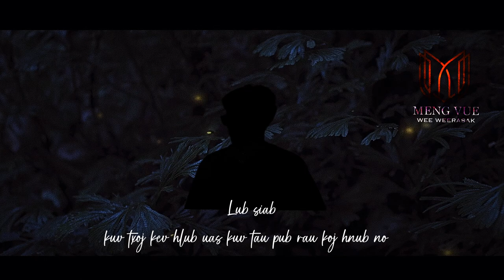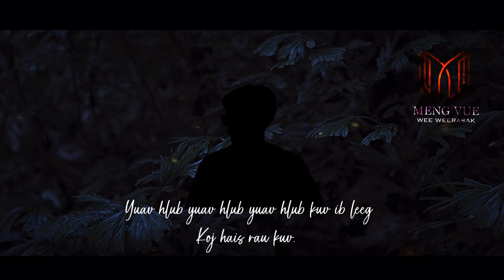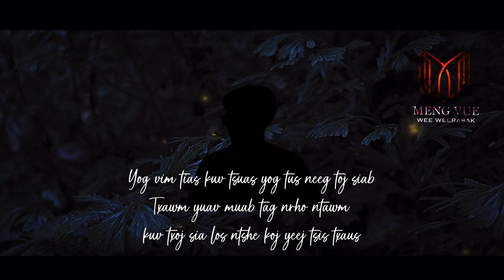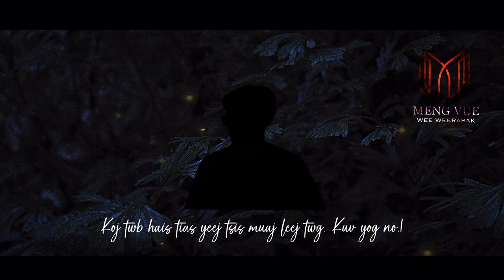MENG VUE - Koj Hloov Hlub (OFFICIAL)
Song - Koj hloov hlub
Single - MENG VUE

Lyric

Lub siab..kuv txoj kev hlub .                                                                                                       uas kuv tau pub rau koj hnub no                                                                                              Kuv khaws tag nrho ntawm kuv txoj kev tu siab                                                                    tag los tag nrho rau koj tsis nco qab leejtwg                                                                          Ua tsaug..lub ntuj uas pub rau wb los tau sib ntsib hnub no                                                                                                 Kuv khaws tag nrho txhua lub sijhawm txhua lo lus hlub                                                        koj  hais rau kuv,  koj zoo tshaj leejtwg
*yuav hlub, yuav hlub , yuav hlub koj ib leeg.                                                                         Kuv thov cog lus rau koj                                                                                                            Yuav hlub yuav hlub yuav hlub kuv ib leeg.                                                                          Koj hais rau kuv.                                                                                                                         Ntiaj teb lub ntuj txhua yam zoo nkauj tag vim txoj kev hlub hnub no.                                                                        Tsis muaj leej twg yuav rub wb sib nrug, kuv ntseeg tas siab
** Tiam sis hnub no cas koj hloov dua ib tug, cuag lis koj tsis yog tus qub.                       Kuv tau txais lo lus koj sau tuaj hloov koj tej lus hlub.
***Koj hais tias kom kuv tso, kuv tso.                                                                                     Koj hais tias tsis txob tos, txob tos.                                                                                             Vim hnub no tus nyob koj ib sab yog tus neeg ua koj yuav hlub tshaj kuv.
Koj hais tias yeej yuav muaj ib hnub.                                                                                                Uas kuv yuav tau ntsib tus hlub tiag,                                                                                                          Cia lub sib hawm ntsooj kuv lub siab.                                                                                            Ua ib siab txhob nco txog koj.
XX- Yog vim tias kuv tsuas yog tus neeg toj siab. Txawm yuav muab tag nrho ntawm kuv txoj sia los ntshe koj yeej tsis txaus.  Vim yog kuv muaj tsis ntau nws muaj rau koj txhua zaug. Txhua yam uas koj xav tau.
Oh baby, Girl. Tus neeg zoo nkauj uas cas koj siab dub.                                                       Kuv twb ua zoo rau koj txhua zaum ua cas koj tsis hlub.
Koj twb hais tias yeej tsis muaj leej twg. Kuv yog no.1    Number 1

Thank you everyone for following me.